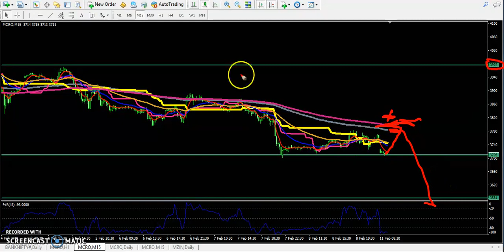Today MCX Crude Oil Market Research 11.02.2019 (Hindi)